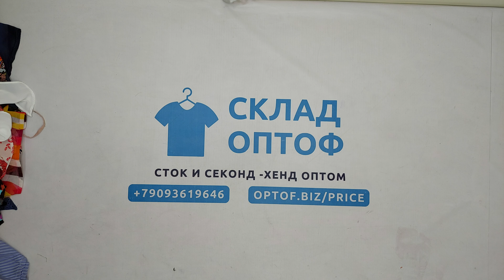31190 Блузки, секонд (cream), Италия, 2 пак, 10 кг, 11.50€/кг, 81 шт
31190 Блузки, секонд (cream), Италия, 2 пак, 10 кг, 11.50€/кг, 81 шт